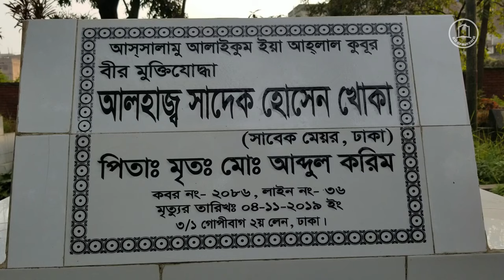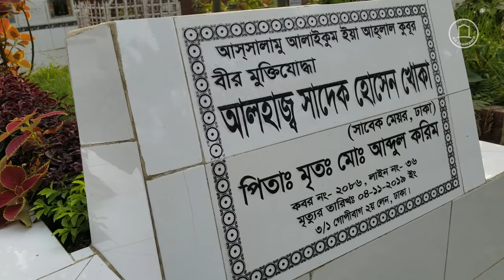সাদেক হোসেন খোকার কবর || Sadeque Hossain Khoka Grave || BD Graveyard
৩ বছর পর বীর মুক্তিযোদ্ধা সাবেক মেয়র সাদেক হোসেন খোকার কবর || Sadeque Hossain Khoka || BD Graveyard
Date of recording and editing - 15 December 2022

সাদেক হোসেন খোকা ১৯৫২ সালের ১২ মে তারিখ ঢাকায় জন্মগ্রহণ করেন। তিনি ছিলেন মুক্তিযোদ্ধা, রাজনীতিবিদ, সাবেক মন্ত্রী এবং অবিভক্ত ঢাকা সিটি কর্পোরেশনের সর্বশেষ মেয়র। তিনি ১৯৭১ সালে ঢাকা বিশ্ববিদ্যালয়ের ছাত্র থাকাকালীন মুক্তিযুদ্ধে অংশগ্রহণ করেছিলেন। সাদেক হোসেন খোকা ২০১৯ সালের ৪ নভেম্বর মৃত্যুবরণ করেন। তাকে ৭ নভেম্বর জুরাইন কবরস্থানে সমাহিত করা হয়।

Sadeque Hossain Khoka was a Bangladeshi politician, mayor of Dhaka City during 2002 to 2011. At the age of 19, he fought in the Bangladesh Liberation War. Khoka was born in a Muslim family on 12 May 1952. He died from cancer on 4 November 2019.